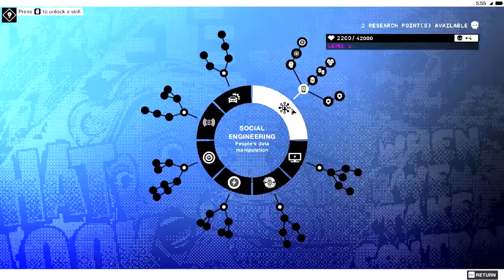Watch Dogs 2 | Meeting the Crew | DEDSEC HQ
Watch Dogs 2 - Intro | First Mission